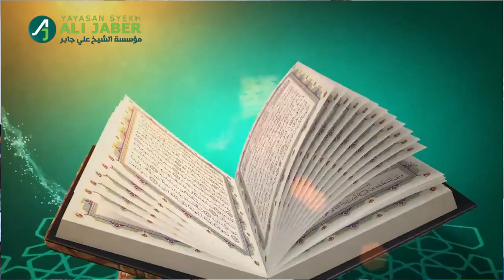Sedekah 100 Kuda Perang Setiap Hari.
Begitu mudahnya, mendapatkan pahala, setara pahala orang bersedekah 100 kuda perang. Dzikrullah setiap pagi dan petang.